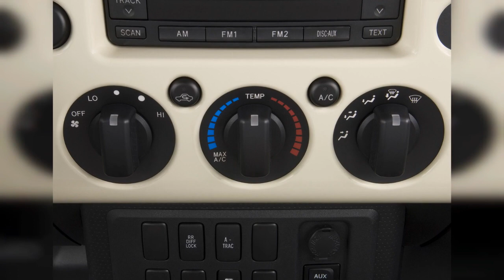2014 Toyota Fj Cruiser | FULL TOUR | Interior and Exterior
The 2014 Toyota FJ Cruiser pairs tough trail-ready hardware with modern features and fab styling--but it's not for families or commuters. Find out why the 2014 Toyota FJ Cruiser is rated 7.4 by  experts.
0:00 - Intro
0:00:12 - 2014 Toyota FJ Cruiser 4WD 4-door Auto (GS) Front Exterior View
0:00:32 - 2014 Toyota FJ Cruiser 4WD 4-door Auto (GS) Side Exterior View
0:00:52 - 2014 Toyota FJ Cruiser 4WD 4-door Auto (GS) Rear Exterior View
0:01:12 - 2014 Toyota FJ Cruiser 4WD 4-door Auto (GS) Open Doors
0:01:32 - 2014 Toyota FJ Cruiser 4WD 4-door Auto (GS) Trunk
0:01:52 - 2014 Toyota FJ Cruiser 4WD 4-door Auto (GS) Rear Seats
0:02:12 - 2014 Toyota FJ Cruiser 4WD 4-door Auto (GS) Front Seats
0:02:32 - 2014 Toyota FJ Cruiser 4WD 4-door Auto (GS) Engine
0:02:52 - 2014 Toyota FJ Cruiser 4WD 4-door Auto (GS) Gear Shift
0:03:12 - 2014 Toyota FJ Cruiser 4WD 4-door Auto (GS) Steering Wheel
0:03:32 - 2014 Toyota FJ Cruiser 4WD 4-door Auto (GS) Instrument Cluster
0:03:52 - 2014 Toyota FJ Cruiser 4WD 4-door Auto (GS) Instrument Panel
0:04:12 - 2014 Toyota FJ Cruiser 4WD 4-door Auto (GS) Dashboard
0:04:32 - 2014 Toyota FJ Cruiser 4WD 4-door Auto (GS) Temperature Controls
0:04:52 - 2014 Toyota FJ Cruiser 4WD 4-door Auto (GS) Audio System
0:05:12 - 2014 Toyota FJ Cruiser 4WD 4-door Auto (GS) Grille
0:05:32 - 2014 Toyota FJ Cruiser 4WD 4-door Auto (GS) Mirror
0:05:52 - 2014 Toyota FJ Cruiser 4WD 4-door Auto (GS) Headlight
0:06:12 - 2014 Toyota FJ Cruiser 4WD 4-door Auto (GS) Door Handle
0:06:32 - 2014 Toyota FJ Cruiser 4WD 4-door Auto (GS) Wheel Cap
0:06:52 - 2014 Toyota FJ Cruiser 4WD 4-door Auto (GS) Tail Light
0:07:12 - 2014 Toyota FJ Cruiser 4WD 4-door Auto (GS) Air Vents